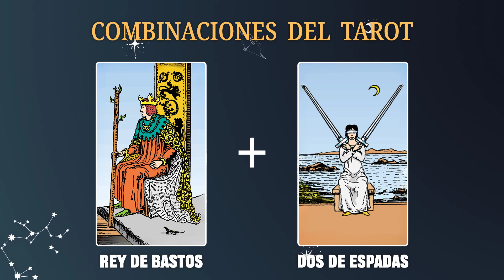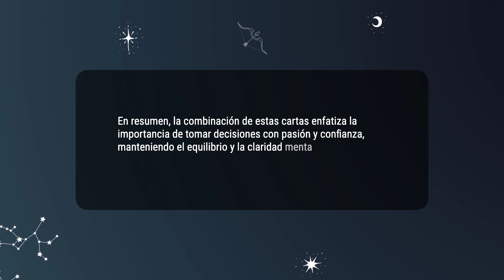Rey de Bastos & Dos de Espadas 💡COMBINACIONES DEL TAROT Y SU SIGNIFICADO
En resumen, la combinación de estas cartas enfatiza la importancia de tomar decisiones con pasión y confianza, manteniendo el equilibrio y la claridad mental en todo momento.